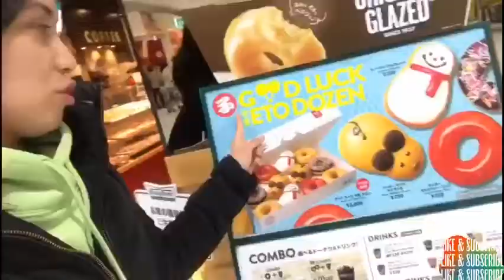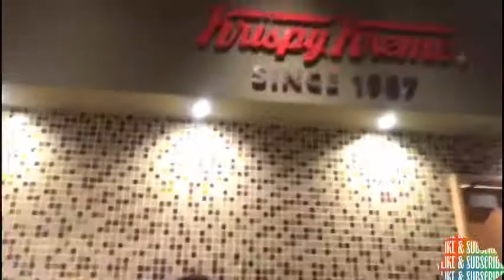Doughnuts Krispy Kreme Japan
Japan version of Krispy Kreme Doughnuts is not too sweets.

A little info when kristpy kreme started in america and japan.

What the differents taste of the xmas

doughnuts to original.
The Snowman Chocolate Doughnut (230 yen) is like the Baby Snowman Doughnut. His head shrunk and his belly grew but he is still filled with creamy chocolate cream and decorated with dark chocolate and strawberry puree.